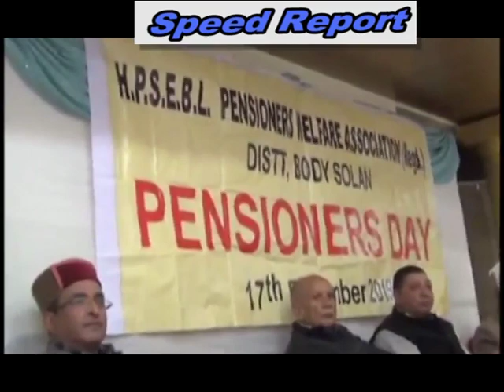18 DEC SPEED 4